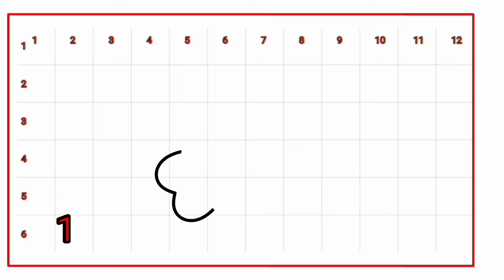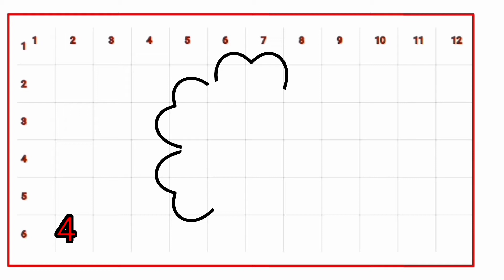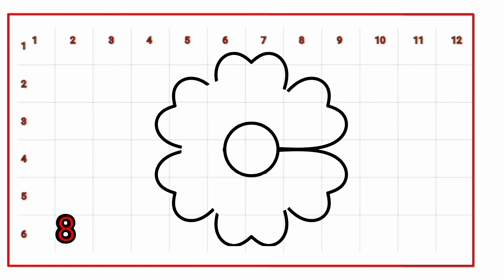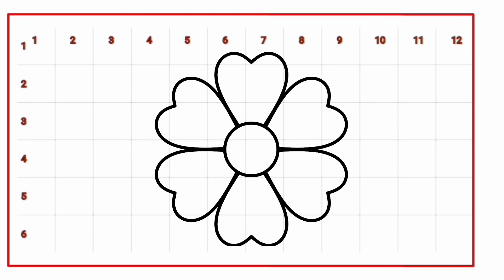Como desenhar uma flor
Aprenda a desenhar uma flor